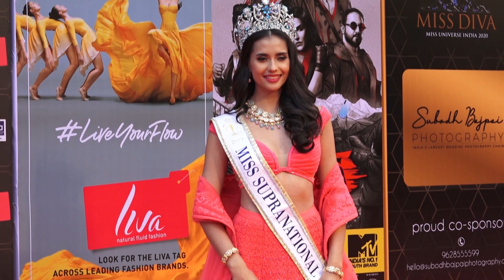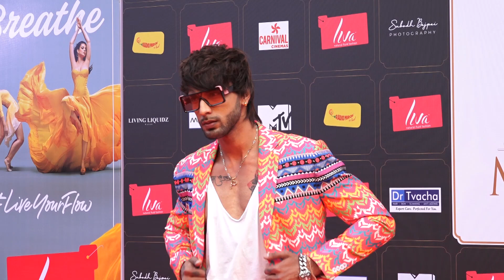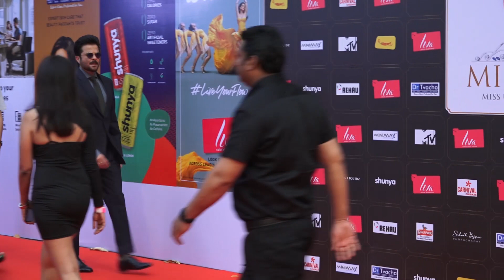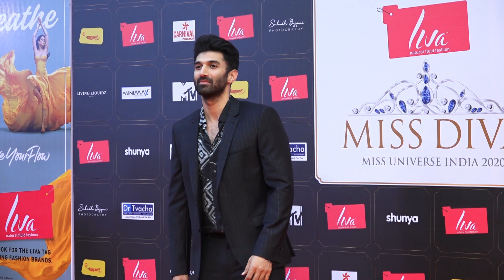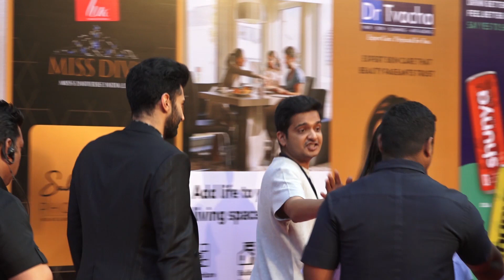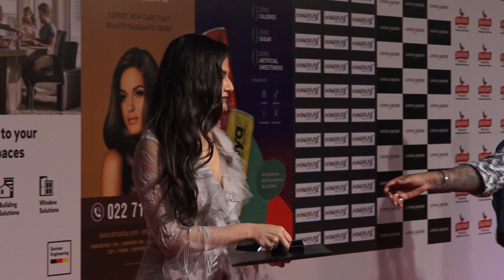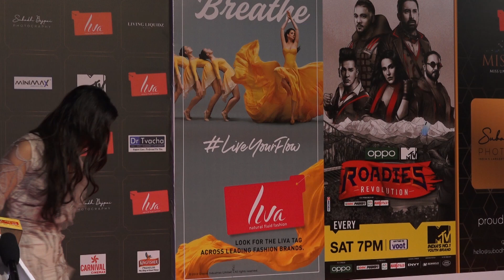Anil Kapoor, Aditya Roy Kapoor And Others At Red Carpet Of The Grand Finale Of LIVA Miss Diva 2020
Anil Kapoor and Aditya Roy Kapur who were recently seen together in ‘Malang’ were also part of judging panel.